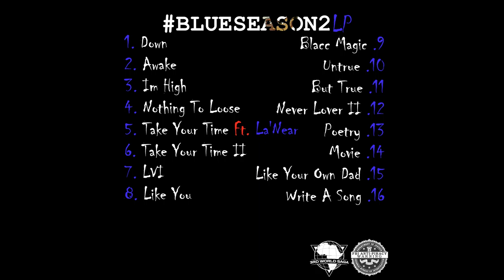R.3.D - Movie (Official Audio)